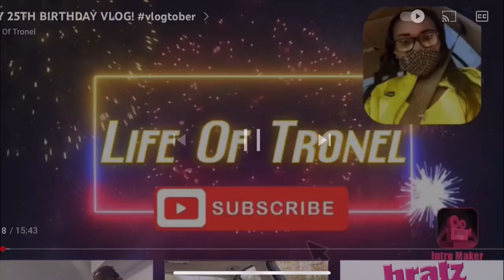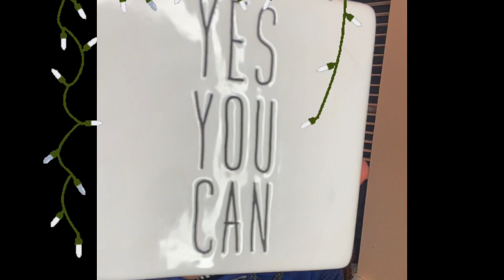VLOGMAS Day 1 : Are y’all ready??. Day 1 ❄️✍🏾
I suppose to be doing Christmas stuff everyday until Christmas..I’ll try because its going be a busy week of work . y’all drop them ideas in my Dm on Instagram @gvo_nel thank you for watching good vibes only gang ⛄️❄️🎁🤶🏾✍🏾